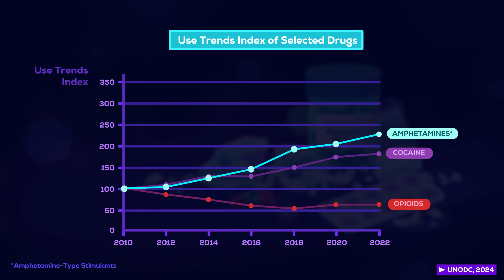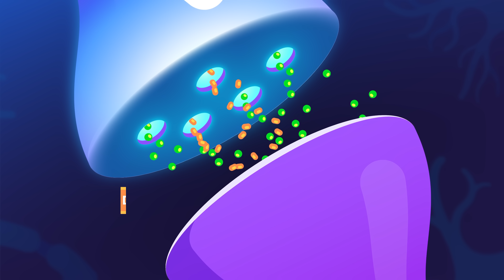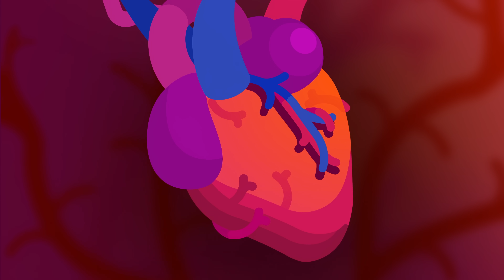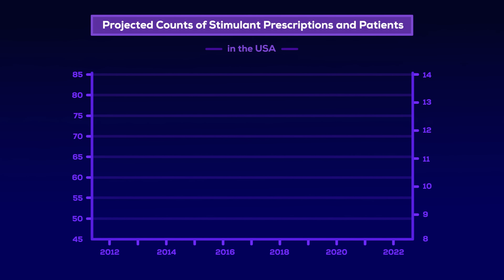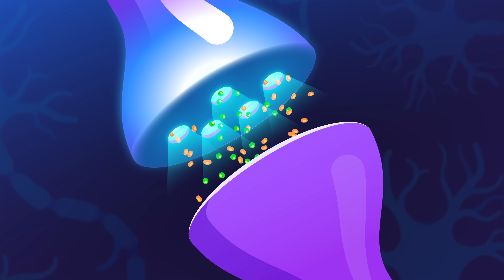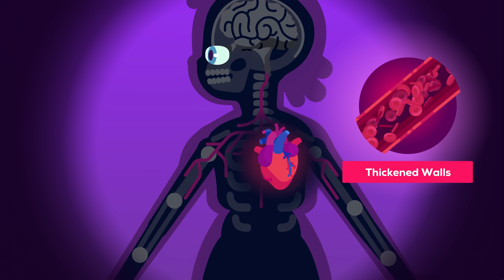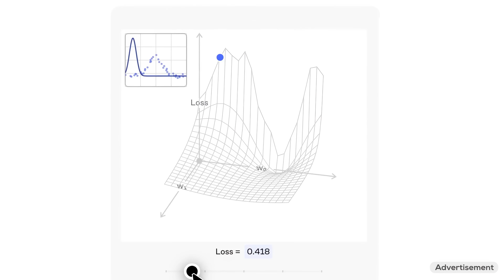The Drug To Master Reality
From study sessions to dance floors, amphetamines can feel like a shortcut to superhuman focus and energy. Why do they work so well? What happens to your body once you take them? And what toll does it take on your health?